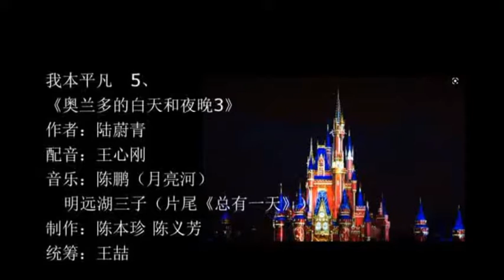奥兰多的白天和夜晚11